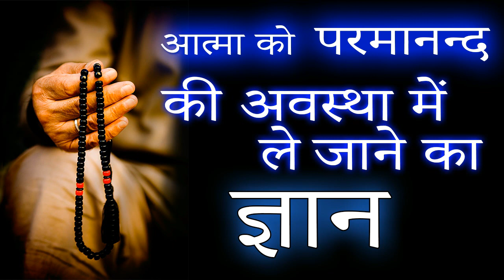Akashic records | Mystical Eye | Super Human Capability | Elixir of Nature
They are believed by theosophists to be encoded in a non-physical plane of existence known as the mental plane. There are anecdotal accounts but there is no scientific evidence for the existence of the Akashic records. Akasha (ākāśa आकाश) is the Sanskrit word for "aether", "sky", or "atmosphere"